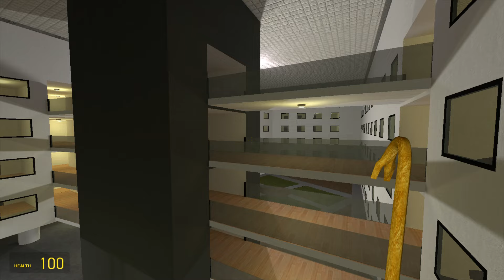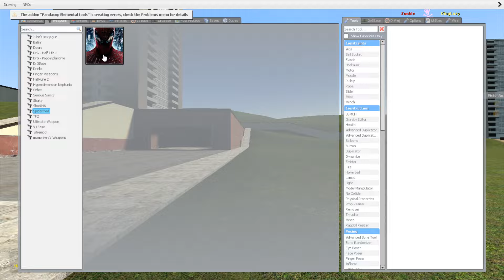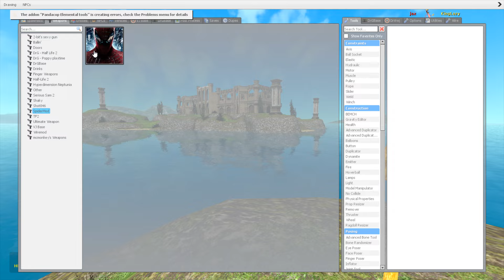Jax, Pombear, Zooble, Pomni And Kaufmo Next Gmod!